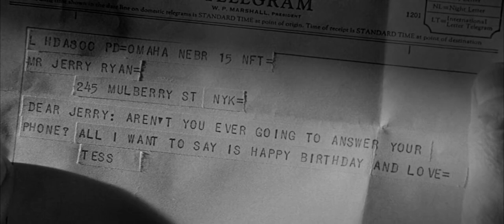Two for the Seesaw 1962 - drama romance, classic, full movie, Robert Mitchum, Shirley MacLaine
Robert Mitchum and Shirley MacLaine in this spicy and poignant love story.